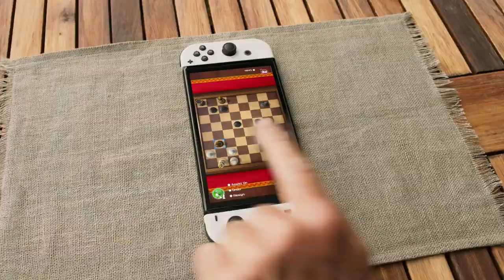Nintendo Switch OLED Model Announcement Trailer